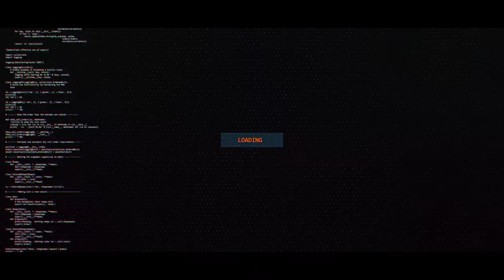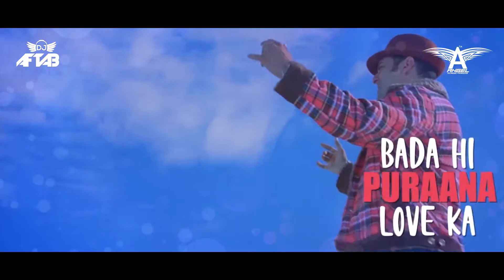DJ AANGEL X DJ AFTAB | YOU'RE MY LOVE (PARTNER) | REMIX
Song - You're My Love  (Remix)
Remix – @DJANGEL.A x @DJAFTABOFFICIAL
Video By - Vj Shivam